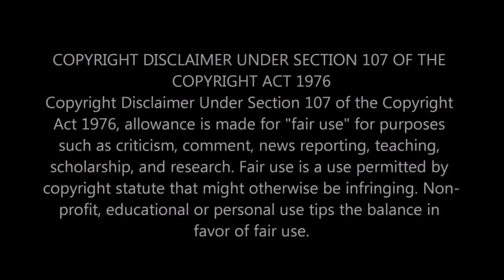Two Girls React To Electric Light Orchestra - Turn To Stone (Audio)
Hey guys! We hope you enjoy our reaction to Electric Light Orchestra! It was fun to react to them again!  Mia and I were wowed by this song! It sounded like a rollercoaster! Mia and I should have put our seatbelts on, LOL! We didn't know whether to dance or cry because of the lyrics! We love you guys!